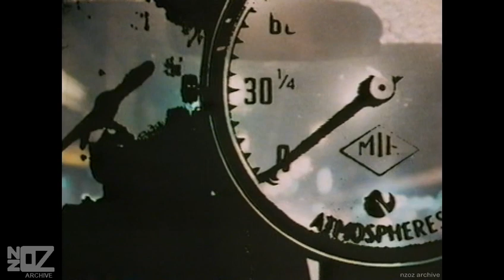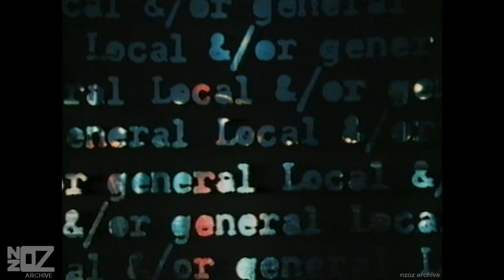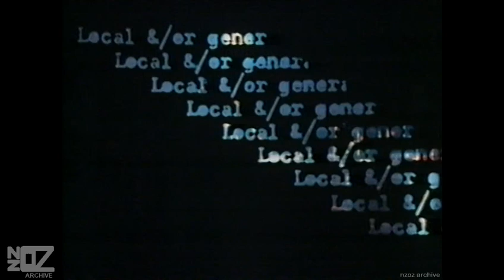Models - Local and/or General (1981)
Music from Australia and New Zealand in the year 1981:

Models' promo-video for the single 'Local and/or General' (November, 1981), taken from the 1981 album 'Local and/or General'.

Artist Origin:
Artist Location:
Track:
Release Date:
Chart Position:
Composer:
Produced by:
Label:
Featured on:
Footage Information:
Artist(s) link:
Copyright:

Performers: